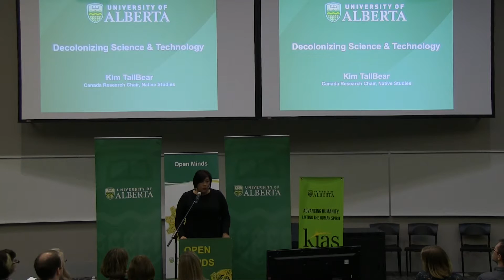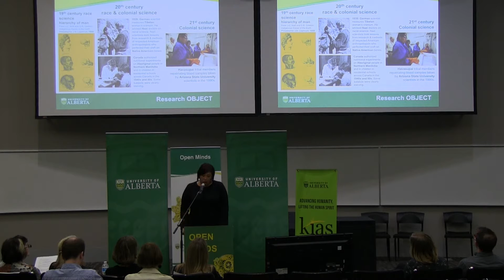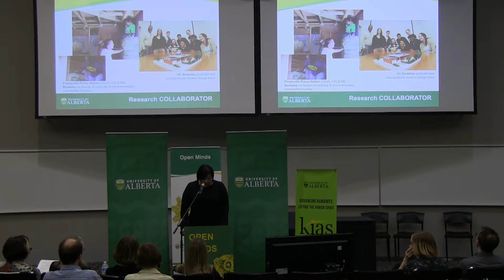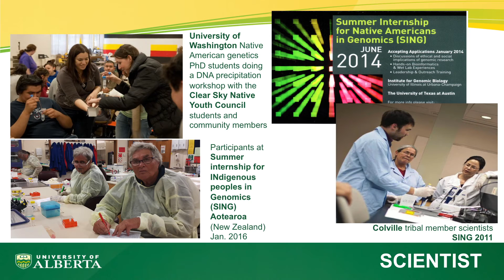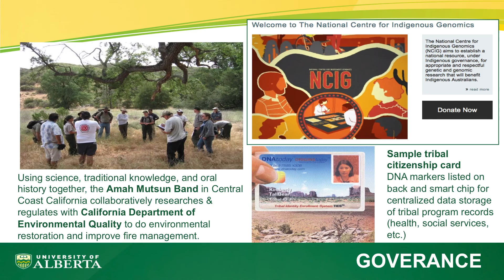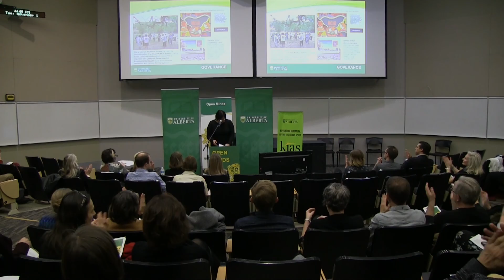Kimberly TallBear: Decolonizing Science and Technology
Kimberly TallBear is Canada Research Chair in Native Studies at the University of Alberta.

Indigenous peoples are usually at the receiving end of the scientific gaze. Biomedical and policy interventions aimed at Indigenous populations have often been structured by colonial worldviews. As Canada Research Chair in Indigenous Peoples, Technoscience, & Environment my work helps transform this state of affairs. I study and promote Indigenous resistance to colonial research and Indigenous peoples’ efforts to govern and transform technoscience for the benefit of our peoples.